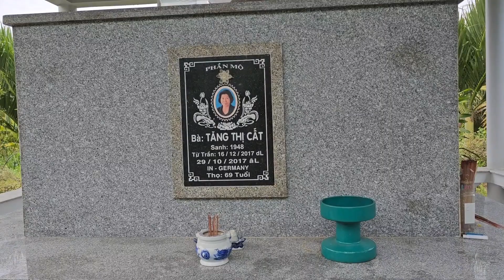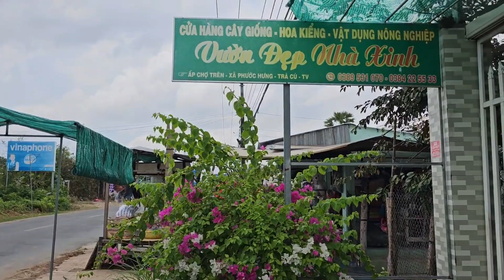Đường ra Kinh 1 - Phước Hưng Tra Cu Tra Vinh